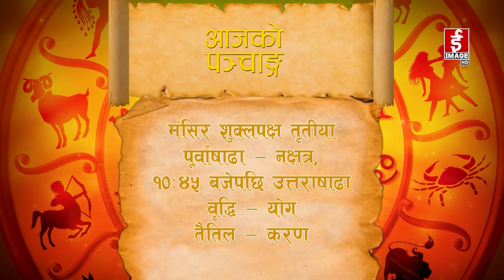आजको राशिफल २०८०-०८-२९ गते शुक्रवार । Daily Horoscope । December 15, 2023